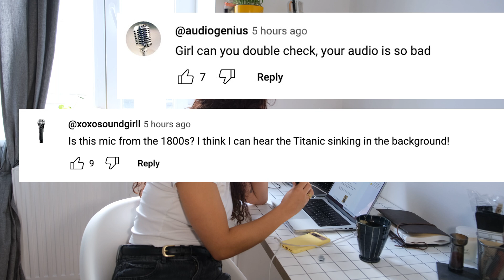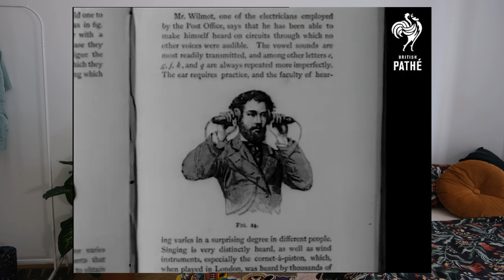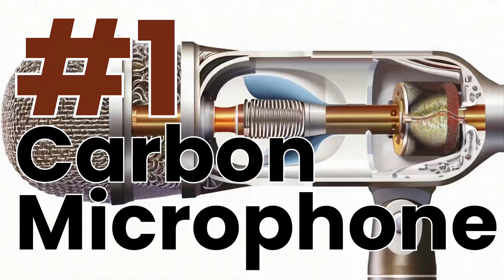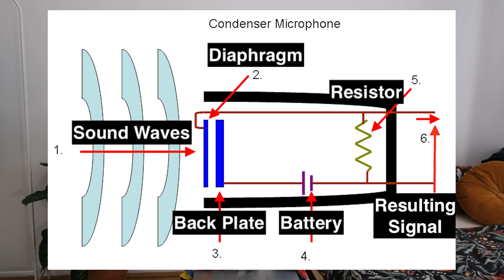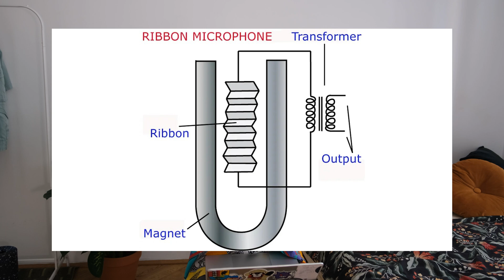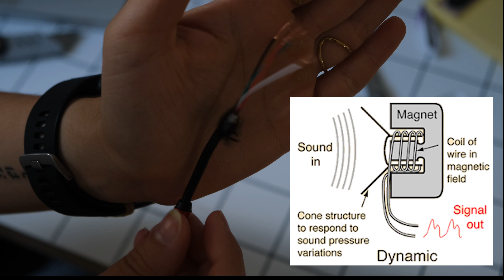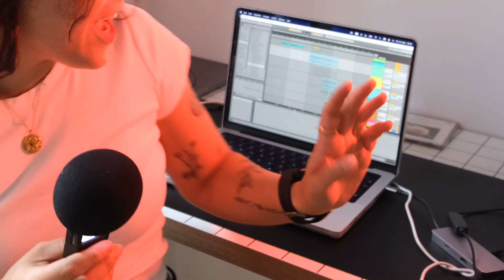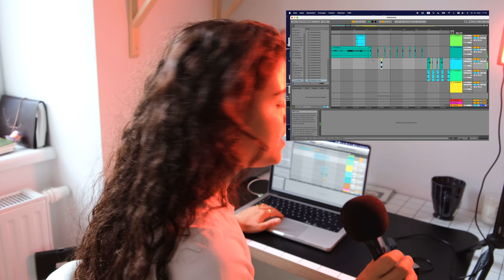I BUILT A MICROPHONE AT HOME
Hi, here I am again, building things I have no degree for.
Today I'm attempting to build a microphone, so we'll be learning about the science and history behind this magic device ✨
Sorry for my audio ✨✨✨
Hope you have a nice day,
XO Hanna

Chapters:
0:00 - Intro
0:57 - History of the microphone
2:22 - Types of microphones
4:19 - Ingredients for building a microphone
4:50 - Building a microphone
6:05 - results & learnings
08:00 - making "music"
08:39 - outro & outtakes

Sources:
A brief history of microphones By Hugh Robjohns:
Supercool Video I also watched in preparation for this Video (Microphones: The History of Recording II)